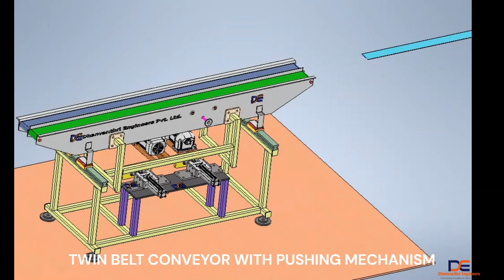Twin Belt Conveyor,Dhanvanthri Engineers Private Limited (DEPL)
Dhanvanthri Engineers Private Limited (DEPL) was established in 1983. We have a well-equipped manufacturing facility at TTC Industrial area, Mahape, Navi Mumbai in the close vicinity of Mumbai. The company is engaged in design, development, manufacture and supply of customized factory & warehouse automation systems including all types of conveyors, elevators, cranes, goods lifts, hydraulic and pneumatic equipment with IN-HOUSE expertise for complete turnkey projects.